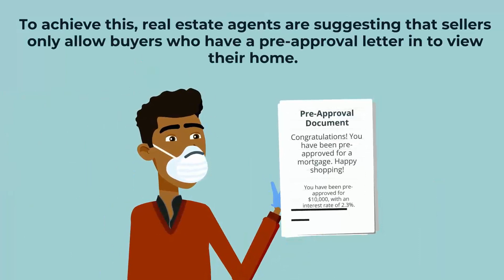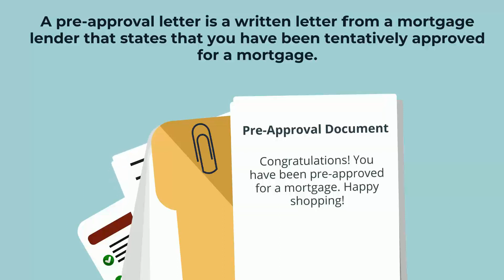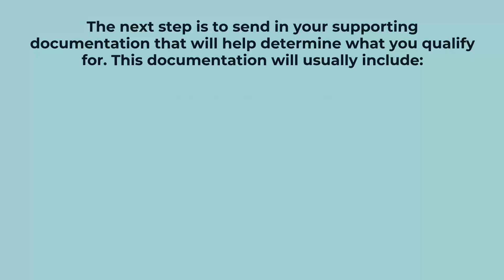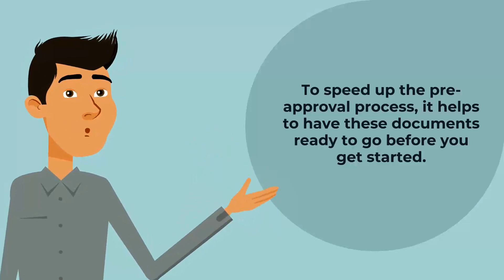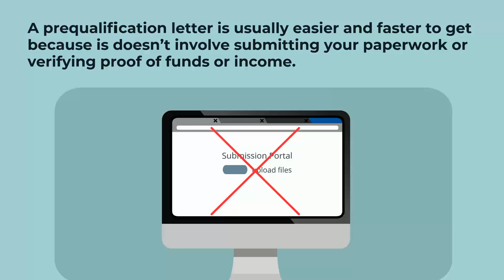Buying a Home During COVID-19: Why You Need a Pre-Approval Letter to Look at Homes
Lori McMortgage, NMLS: #208781, Producing Area Manager, Union Home Mortgage
4645 Wyndham Lane | Suite 130, Frisco, TX 75033 | NMLS 208781

About Lori McMortgage:
As a one-stop-loan-shopping destination, I do it all. I'm committed to being flexible, creatively thinking outside the box, and finding every loophole and bit of fine print that will help my clients get the best loan for their unique situation. I've worked in virtually every side of the loan business, from underwriting to processing to originating, so I have first-hand knowledge of the many components and moving parts of the loan process. My knowledge and experience in the industry has equipped me to help my clients achieve their goals and dreams.

I understand that for most people, getting a mortgage can be a scary process -- and one that's changed dramatically over the past few years. My goal is to break down the process for each client, lay it out step-by-step, and ensure that they have full knowledge of why they're signing every paper. I take the surprises out of getting a loan and focus on providing my customers with a pleasant, hassle-free experience that's characterized by hope, not anxiety. By removing that uncertainty, I ensure that my clients will feel good when they pay.

Union Home Mortgage, NMLS #2229, NMLS Consumer Access Union Home Mortgage Corp. is an Equal Housing Lender. Loans are available on a fair and equal basis regardless of race, color, national origin, religion, sex, handicap, marital status, familial status (having children under the age of 18), age (if old enough to enter a contract), because income is from public assistance, or because a right was exercised under the Consumer Credit Protection Act.